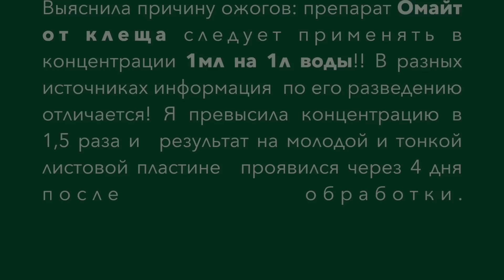Про розы, новинки и ожоги 29.06.2022